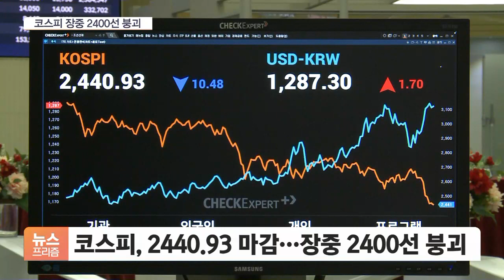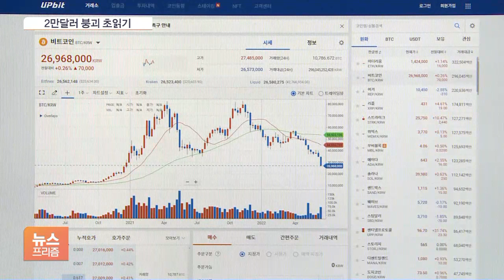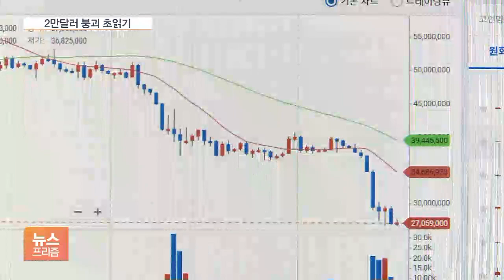코스피 장중 2400선 붕괴…'국민주' 삼성전자 5만 원대로 추락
[앵커]

오늘(17일)도 주식시장은 그야말로 아비규환이었습니다.

코스피가 장중 2,400선이 무너지는가 하면 삼성전자 주가는 1년 7개월 만에 5만 원선으로 내려앉았습니다.

원달러 환율도 한때 1,291원까지 치솟기도 했습니다.

김기송 기자, 오늘 증시를 보면서 가슴을 쓸어내린 분들 많았을 텐데요.

전체적인 분위기 어땠습니까?

[기자]

오늘 코스피는 어제보다 0.43% 내린 2,440.93에 장을 마쳤습니다.